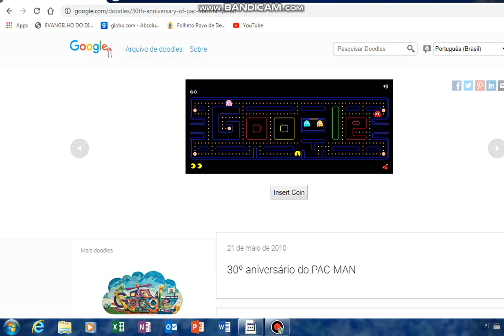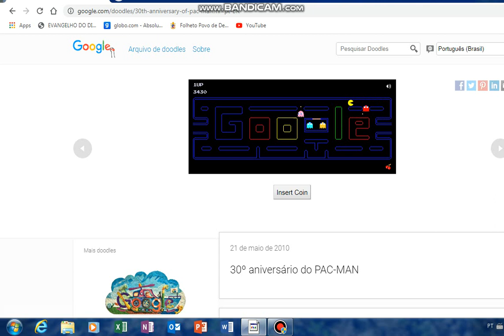jogando pac man